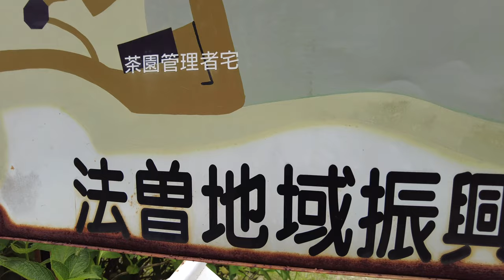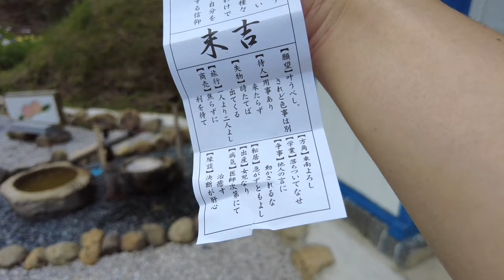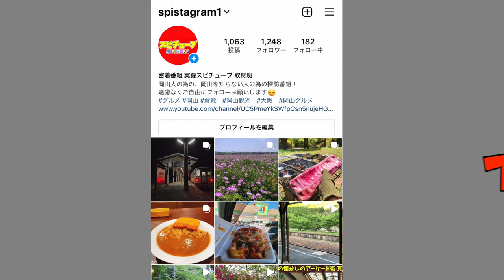【山奥の集落の先にある珍百景スポット】カップルや女子に大人気すぎるパワースポット！《絶景・岡山県新見市/済渡寺》Thousand Torii Gates Nimi City Okayama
岡山県新見市法曽661-25

再生リスト